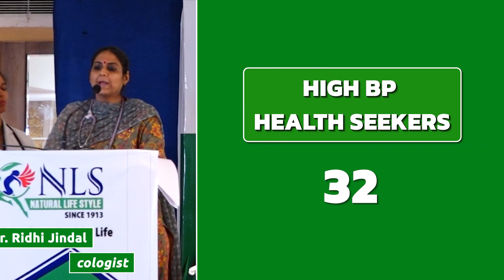Blood Pressure of 30 persons got normal - Natural Life Style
1) Magical Diet Plan   –  2 hours
2) Medicine Free Life –  4 hours

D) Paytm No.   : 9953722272